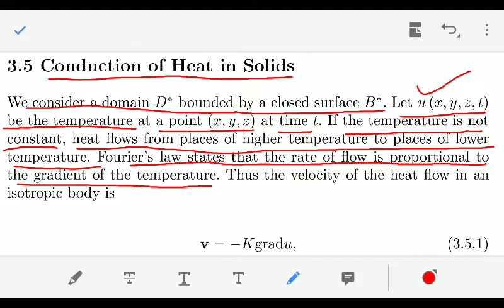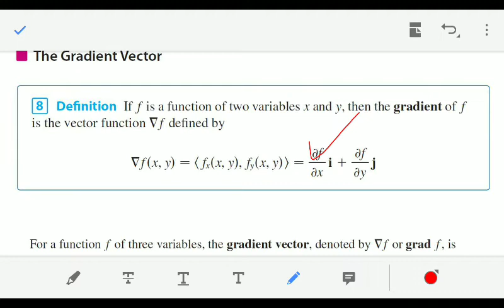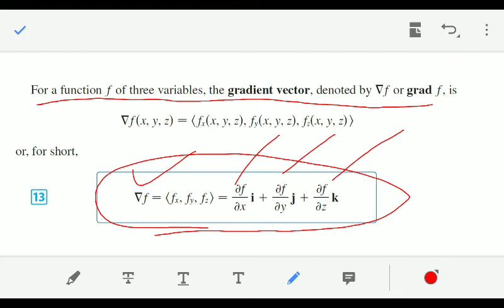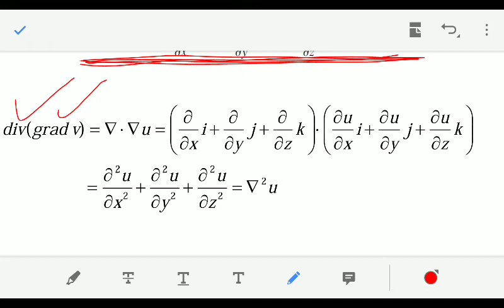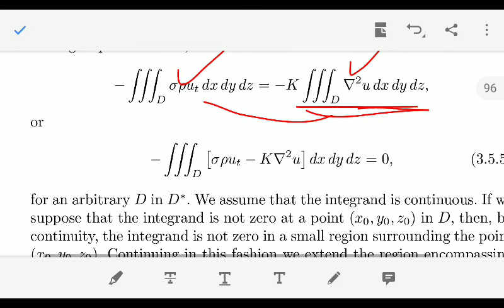Partial Differential Equations Lecture 4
Modeling of Heat Equation